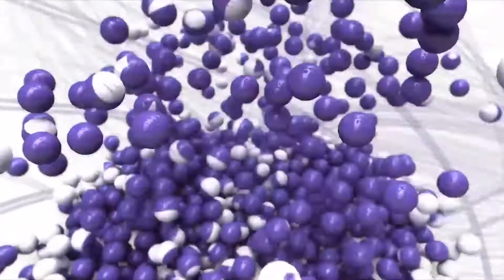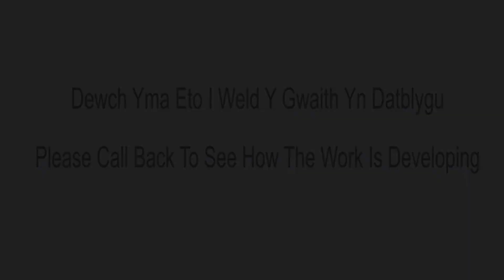Diweddariad Prosiect 6 / Project Update 6 - Mai / May 2017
Mai diweddaru y safle M-SParc
May update of the M-SParc site